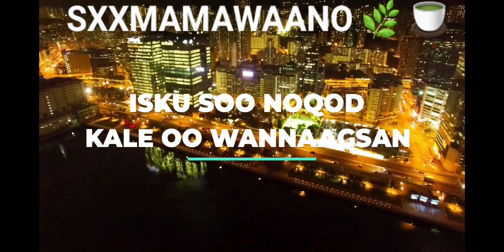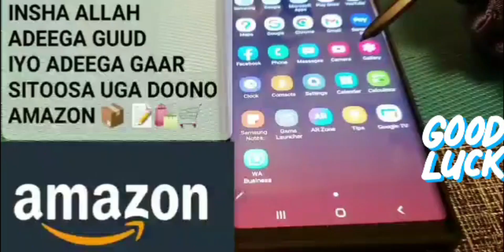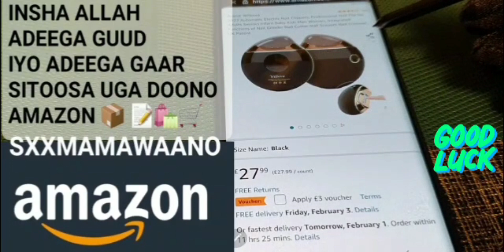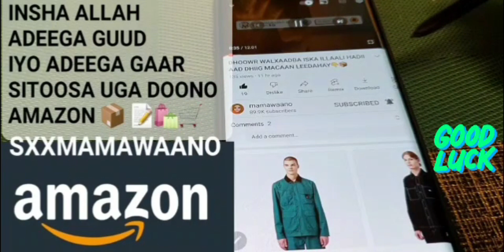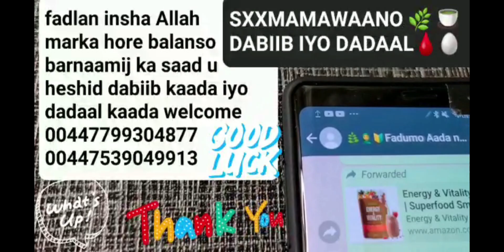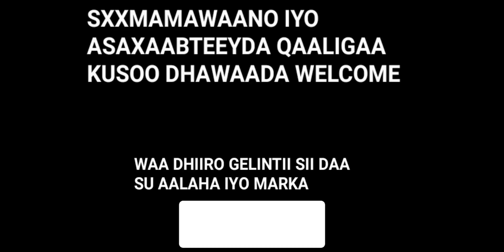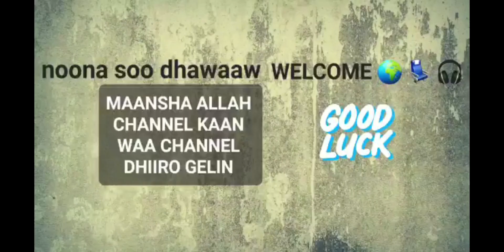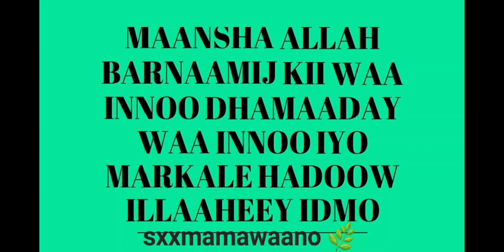SOO ROOR KAALAY KA FAAIIDEEYSO HADII EEY KU DHIBTAY XULUS🛍👇